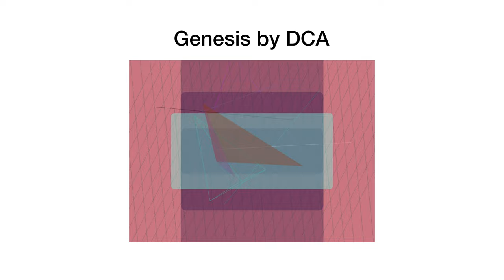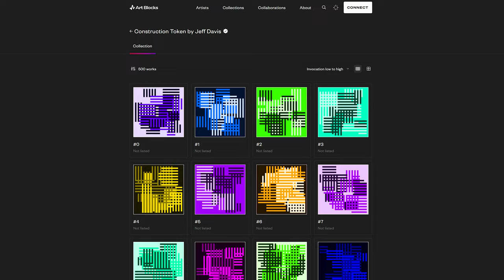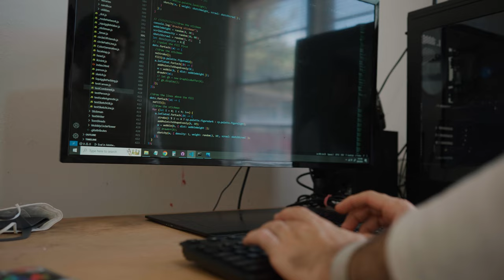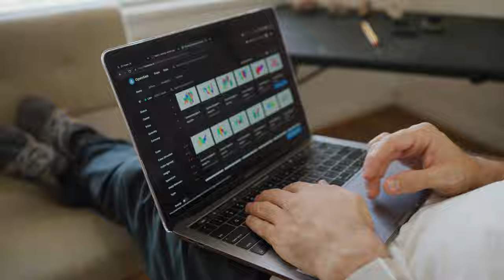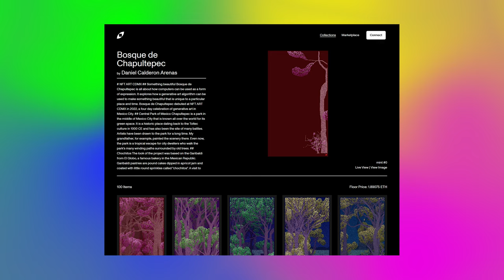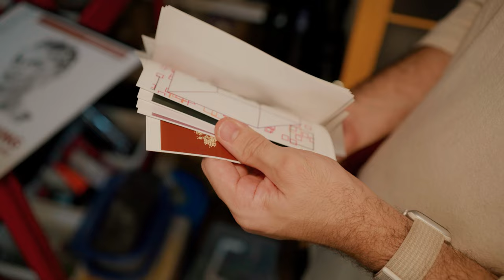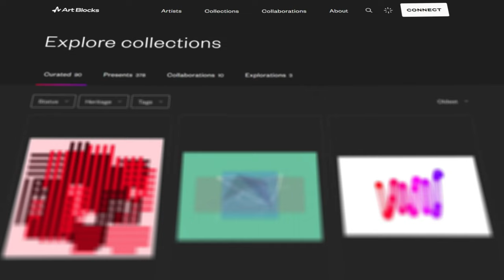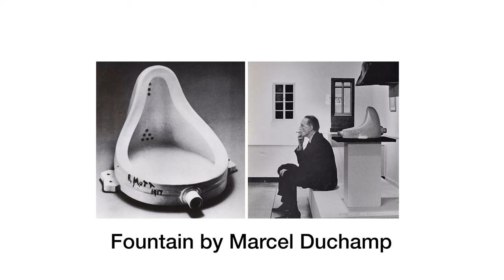Elevate Heart Documentary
On the occasion of Art Blocks' 3rd anniversary, SquiggleDAO proudly presents "Elevate Heart" by Daniel Calderon Arenas.

Elevate Heart is the creative vision and execution of Daniel Calderon Arenas, with artistic support from brother Erick Calderon.

This project brings life to animated drawings evolving over time. Elevate Heart embodies a positive message, championing the essence of having heart and uplifting others. It not only echoes the spirit of celebration but also explores the realm of figurative expression in generative art.

The release date on November 27th marks the debut of two genre-defining generative art projects: Chromie Squiggle and Genesis, created by Erick Calderon and Daniel Calderon Arenas, respectively. This date also heralds the launch of Art Blocks by founder Erick Calderon. Erick and Daniel, who are brothers, commonly share a creative passion centered around both art and technology.

Drawing artistic inspiration from the likes of Robert Rauschenberg and Jake Fried, Elevate Heart plays with ideas of erasure to produce animated line drawings that are forever changing.